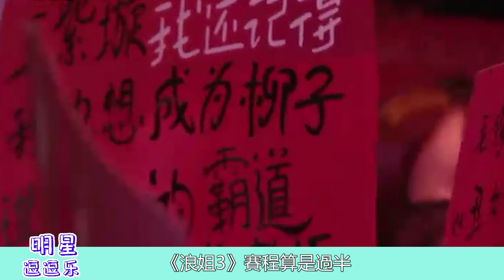《破浪》王心凌C位915票降维打击那英叹服，星星点灯全网热度第一！！王心凌